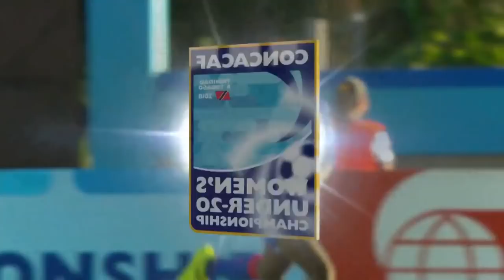GOAL @fhfhaiti, Melchie DUMONAY No. 18, min 45+3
GOAL @fhfhaiti, Melchie DUMONAY
No. 18, min 45+3